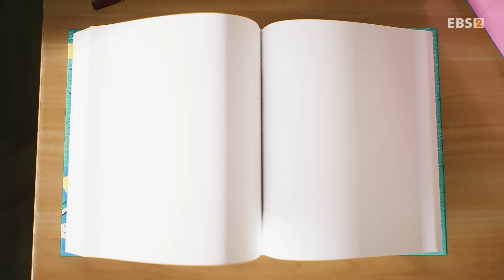[Full] 나의 두 번째 교과서 - 국어 8강 실용 글쓰기, 설득의 기술을 배운다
[나의 두 번째 교과서 - 나민애의 다시 만난 국어 책 구매링크]

사회인이 되기 위해 필요한 첫 번째 글쓰기는 ‘자기소개서’ 쓰기다. 대학생들의 수많은 자기소개서를 검토해 온 나민애 교수는 자기소개서가 일종의 ‘논증문’이라고 말한다. 상대방에게 내가 적합한 인재라는 것을 ‘설득’하는 글이라는 것. 만약 자기소개서에 쓸만한 특별한 경험이 없다면 ‘이것’을 활용하라고 나 교수는 조언한다. 평범한 자기소개서도 특별하게 만들어주는 ‘이것’은 무엇일까?  8강에서는 자기소개서 쓰기를 비롯해, 메일 쓰기와 프레젠테이션 등, 사회인에게 꼭 필요한 쓰기와 말하기를 배워본다.

우리가 배워야 할 모든 지식은 교과서에 있다
정규 과목에서 성인과 청소년에게 유용한
평생지식을 엄선해 전달하는 강연프로그램
우리가 알고 있던 교과서를 새롭게 해석하는 시간을 마련한다.